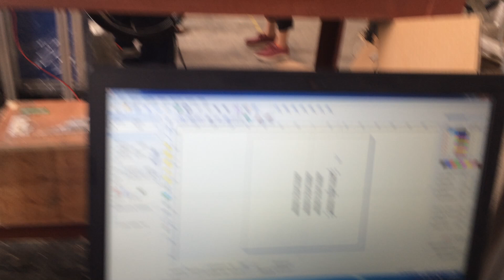fiber laser marking machine for pen engraving